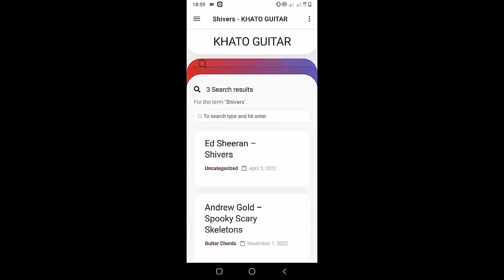Ed Sheeran - Moving | Guitar Tutorial